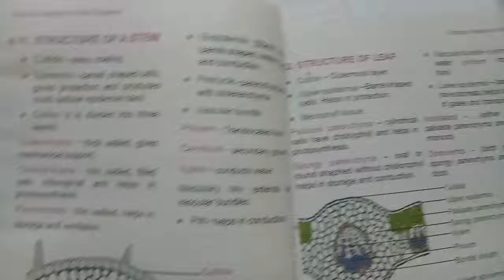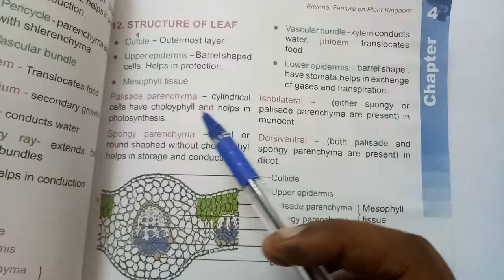EIGHTH SCIENCE FLOWERING,NONFLOWERING PLANTS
Algae,Bryophtes,Pteridophytes